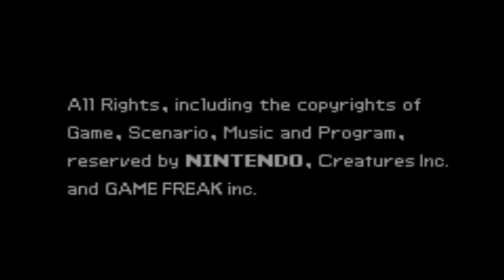Pokemon Sapphire Walkthrough Part 41: Pokemon League Time!